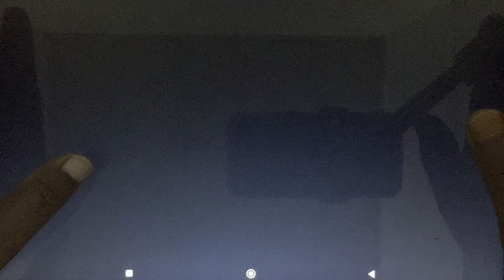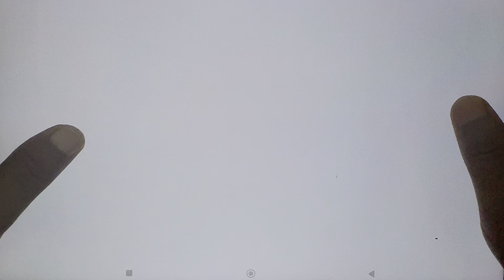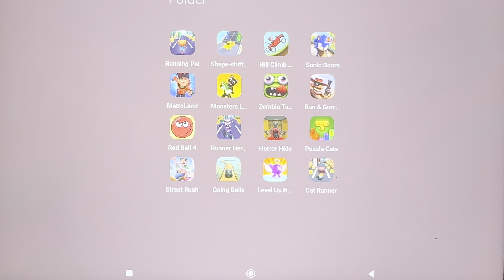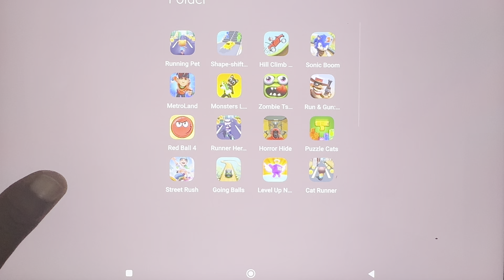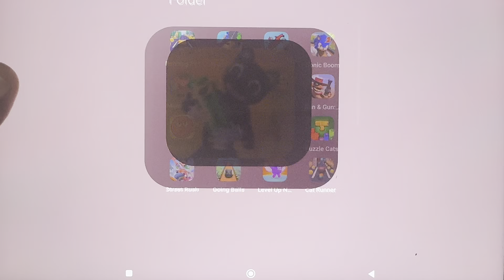Runner Heroes, Run & Gun, Cat Runner, Street Rush, Monsters Lab, MetroLand, Talking Tom Gold Run...